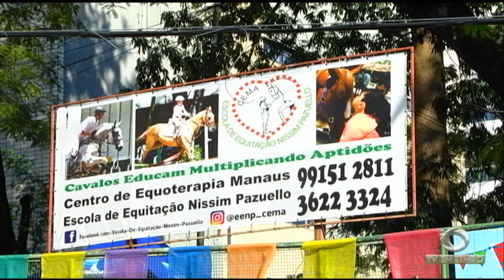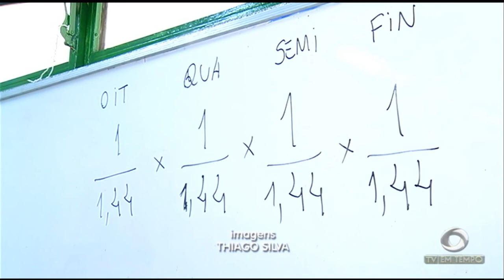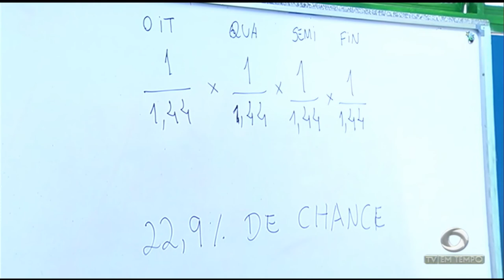Festa junina e campeonato de Hipismo na zona centro-sul de Manaus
03º BLOCO JORNAL 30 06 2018  - Festa junina e campeonato de Hipismo na zona centro-sul de Manaus